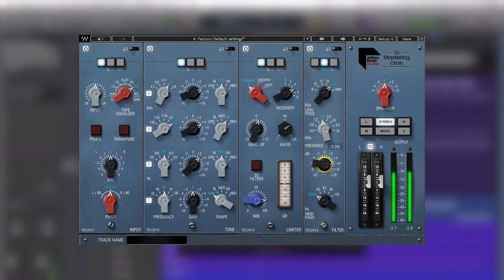WAVES效果器套装：AR TG Mastering